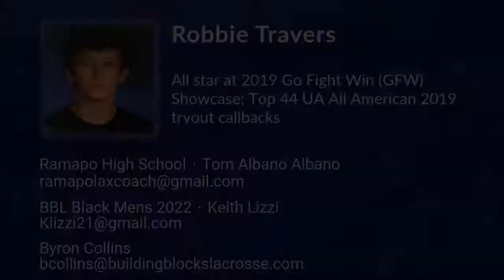Robbie Travers Lacrosse Highlights | NJ 2022 | Def, LSM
Robbie Travers Recruiting Video.